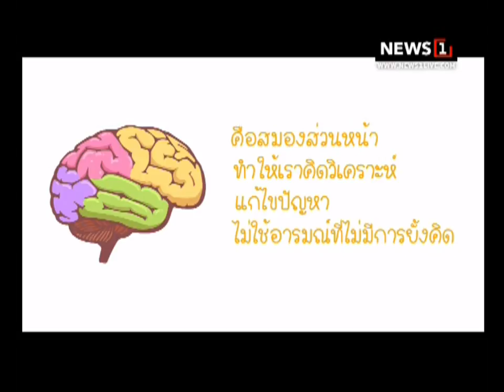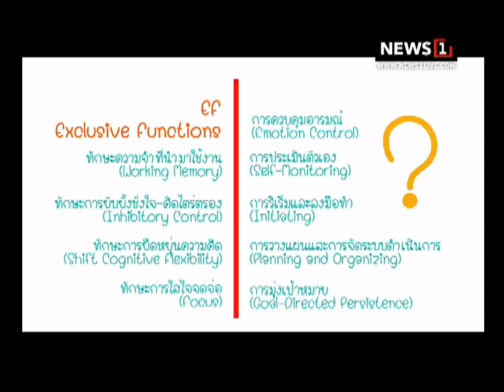Miracle Kids "ส่วนประกอบและหน้าที่ของสมองส่วนหน้า" ช่วงที่1 19/11/2017